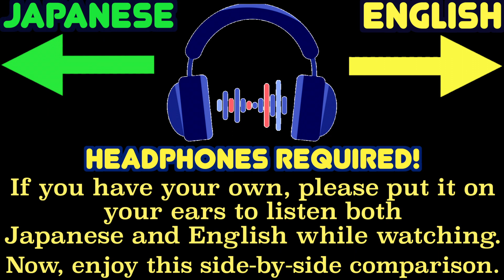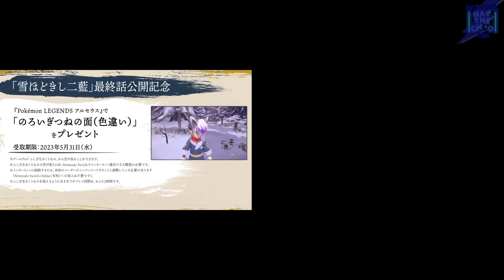🎧Pokemon: Hisuian Snow: Ep 3 - Two Hues 🏔️ - Side-by-side Comparison (JPN VS ENG)🎧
Here's the side-by-side comparison of the 3rd episode of Pokemon: Hisuian Snow. 🎧Please put on your headphones to watch and hear this side-by-side comparison.🎧
On the left: Japanese
On the right: English
Take a look at each screen in Japanese and English you're watching! See if there are any changes, especially in texts.

This is the last episode of this series. Pokemon Hisuian Snow side-by-side comparisons are finally completed!
While remembering his time with Hisuian Zorua, the older Alec finally arrives in the Hisui region. But the question remains: what became of their friendship?

Watch now to discover if humans and Pokémon can coexist in the third and final episode of Pokémon: Hisuian Snow, “Two Hues”!
Watch each dub of the 3rd episode of Pokemon Hisuian Snow by different Pokemon language channels. Japanese or English?

JAPANESE
Title: 【公式】オリジナルアニメ「雪ほどきし二藍」第三話 二藍 |『Pokémon LEGENDS アルセウス』

ENGLISH
Title: Two Hues 🏔️ | Pokémon: Hisuian Snow Episode 3